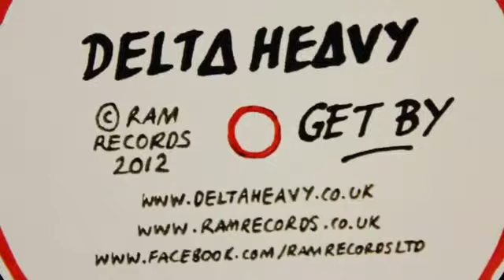Delta Heavy - Get By (Official Video)